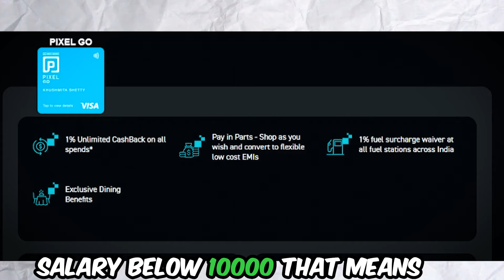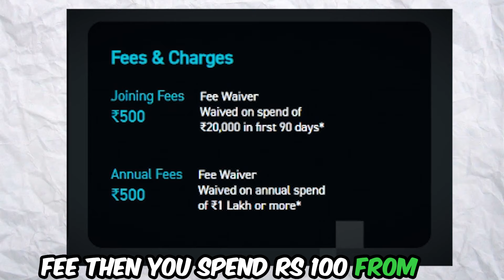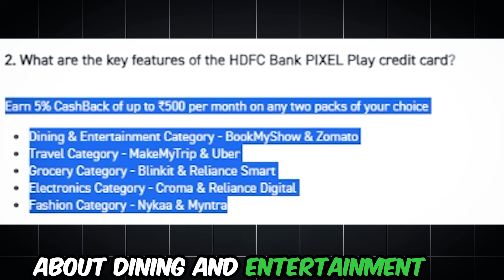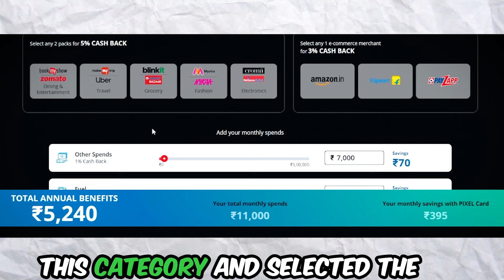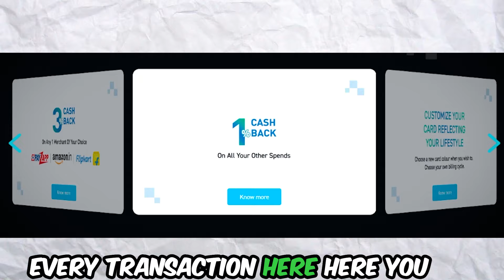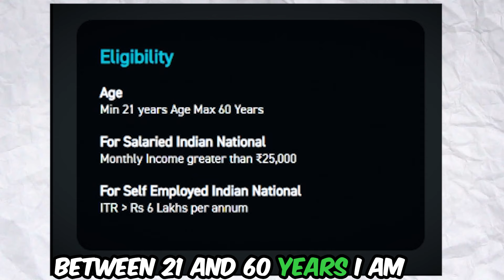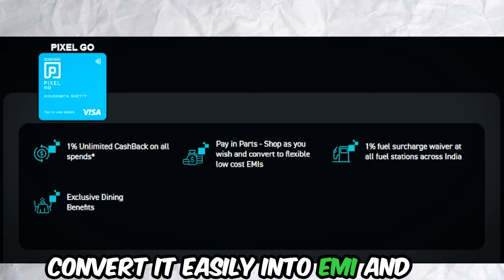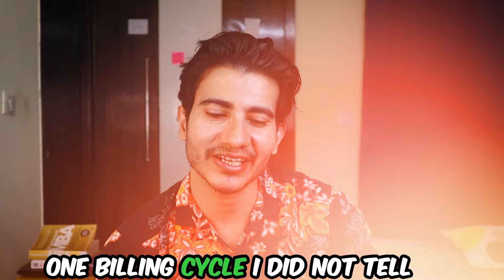Secrets of the HDFC Pixel Play Credit Card Revealed | Hdfc Bank Pixel Credit Card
Uncover the secrets of the HDFC Pixel Play Credit Card in this revealing video. Learn all about the benefits and features of this new HDFC Bank credit card! Apply now and start earning rewards.
In this video, we dive deep into the features and benefits of the HDFC Pixel Play Credit Card, and also discover why the HDFC Pixel Play Credit Card is a must-have for all your shopping needs. Learn about the benefits and how to apply for this virtual credit card from HDFC Bank. We'll also explore the PayZapp Pixel Credit Card and provide a comprehensive review. If you're wondering, "How can I get an HDFC virtual credit card?" or "Does HDFC issue a virtual debit card?", this video has all the answers you need about hdfc bank credit card.

We'll cover:

The application process for the HDFC Pixel Play Credit Card apply.
Detailed HDFC Pixel Credit Card Review
Benefits and requirements of the HDFC Pixel Play Credit Card
How to check and activate your HDFC virtual Rupay credit card
Benefits of the HDFC Virtual Credit Card
How to get the HDFC Virtual Card and HDFC Virtual Debit Card India
Additionally, we'll discuss the PayZapp virtual card, including how to download it, its benefits, and charges. Learn how to use PayZapp points and get cashback.

HDFC Bank has recently launched the HDFC Pixel Play Credit Card. We'll also talk about the HDFC Bank Pixel Credit Card and the Pixel Credit Card launched by HDFC Bank.

Watch the video to find out and learn why the HDFC Pixel Play Credit Card is a must-have! Discover the benefits of this virtual credit card and how to apply for the HDFC Pixel Play Credit Card. Don't miss the details on the HDFC new credit card offerings.

HDFC Pixel Play Credit Card
hdfc bank pixel credit card
HDFC Pixel Credit Card Apply
HDFC Virtual Credit Card
How can I get HDFC virtual credit card?
Does HDFC issue a virtual debit card?
What is PayZapp virtual card?
How can I get HDFC virtual card?
How do I get a virtual credit card?

Discover why the HDFC Pixel Play Credit Card is a must-have for all your spending needs. Learn about the benefits and perks of this unique credit card from HDFC Bank. Apply now!

*All Products and Gear I Use to Make This Video-
1-canon m50 mark2
2-DIGITEK® DTR 550 LW (170 CM) Tripod For DSLR
3-Rode Video Micro
4- DIGITEK® Big LED Ring Light
5-HP Pavilion Gaming 10th Gen Intel Core i5
here.)

*SOME OTHER VIDEOS THAT YOU MAY LIKE-

*Best Credit Card for BBD Sale | Flipkart Big Billion Days vs Amazon Great Indian Sale Offer Card

 We help you  to demystifying your Personal Finance which will help you make smarter financial decisions. Through this platform, we hope to connect with a wider audience and unlock some myths along the way!